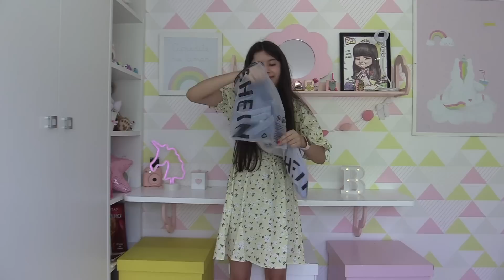PROVANDO ROUPAS DA SHEIN - COMPREI MUITA COISA - EXPECTATIVA X REALIDADE